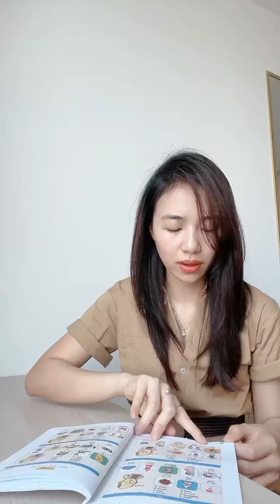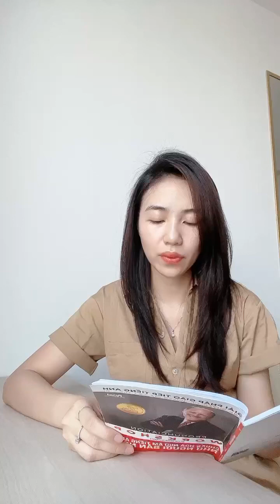Pham Quynh Anh_Lesson 5